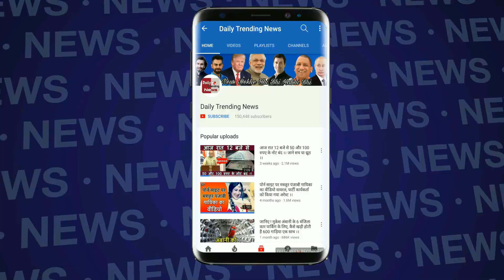Deepak Thakur ने Karanvir Bohra की आने वाली फिल्म के लिए गाना किया रिकॉर्ड | Deepak Thakur New Song